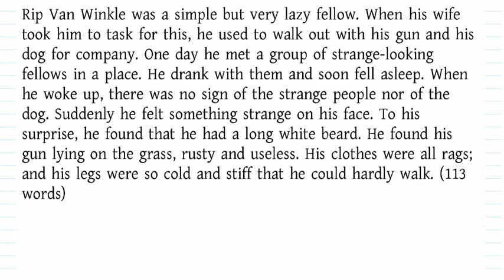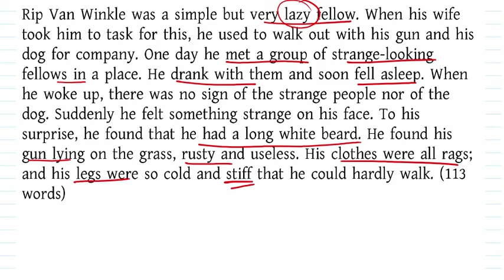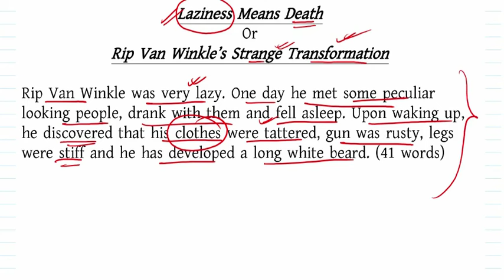PRECIS WRITING-65/P. K. DE. SARKAR/SCHOOL, WBCS, PSC CLERK, MISC, WBP SI, WBP CONSTABLE, EXCISE